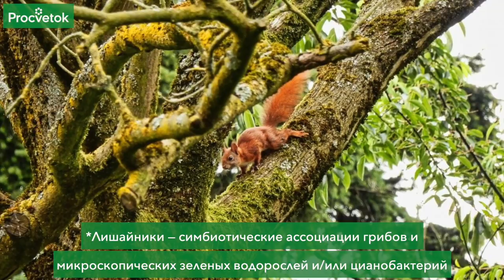ВЫ НЕ ЗНАЛИ, ЧЕМ ОПАСНЫ ЛИШАЙНИКИ НА ПЛОДОВЫХ ДЕРЕВЬЯХ! Удаляйте СЕЙЧАС ЖЕ!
Лишайники – необычные и по-своему привлекательные создания природы, но пусть они живут где угодно, только не на плодовых деревьях и кустарниках. Почему? Лишайники мешают полноценному газообмену растений, выделяют кислоты, разрушающие кору, накапливают токсины, попадающие в ваш урожай, а еще являются пристанищем для различных патогенов и вредителей. Вы не знали? Опытный садовод, ученый агроном Петр Ломонос расскажет, чем опасны лишайники на плодовых деревьях. Смотрите, удаляйте сейчас же, и пусть ваши растения и урожай всегда будут чистыми.

00:00 Вступление
00:23 Лишайники разнообразны по внешнему виду и местам произрастания
01:10 Каким образом лишайники мешают воздухообмену деревьев
01:33 Лишайники замедляют развитие дерева и ухудшают плодоношение
01:48 Лишайники размягчают кору дерева специальными выделениями
02:26 Лишайники накапливают тяжелые металлы из воздуха
02:59 Как лишайники способствуют развитию болезней и вредителей
04:21 Удаление лишайников оздоравливает деревья
04:32 Почему осень-зима – лучшее время для борьбы с лишайниками
05:30 Механические способы удаления лишайников – приспособления, инструменты
06:45 После удаления лишайников ствол необходимо побелить
06:55 Для небольших веток – химический способ борьбы с лишайниками
07:22 Когда можно применять химический метод борьбы с лишайниками
07:35 Железный купорос против лишайников – концентрация раствора
07:50 Как часто можно проводить обработку железным купоросом
08:08 Борьба с лишайниками – это профилактика распространения болезней и вредителей
08:28 Почему счищенные лишайники следует обязательно удалить с участка
09:18 Заключение